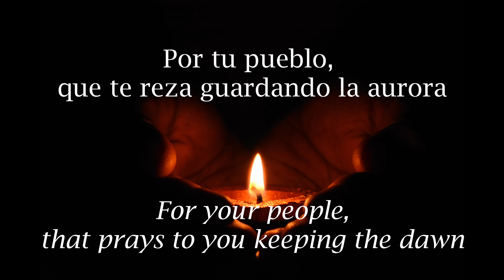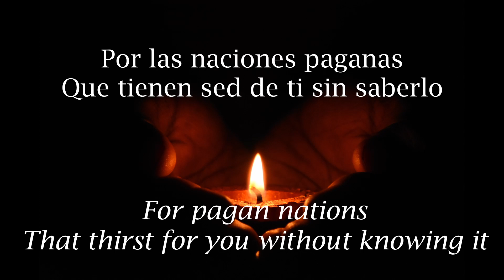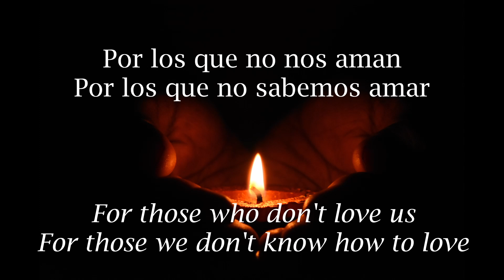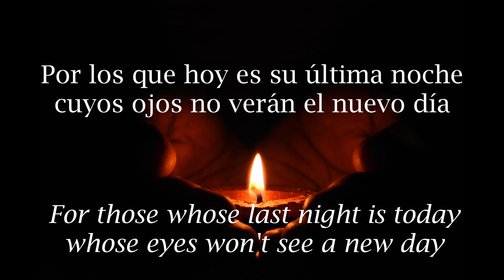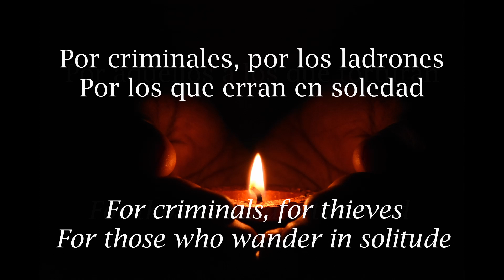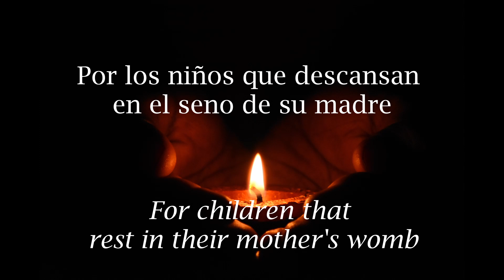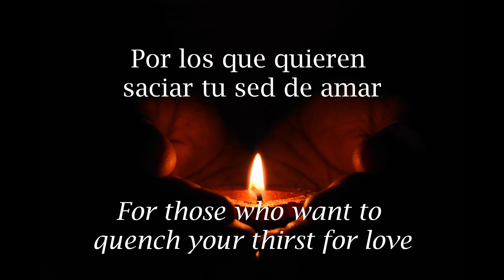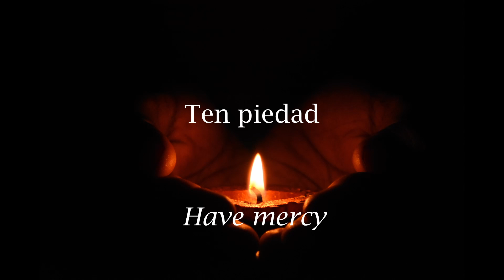Noche - Hakuna - English Translation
This beautiful song is truly a powerful prayer written and sung by Hakuna Group Music and one that is desperately needed.

“Pueblo”, while this most certainly means town, it also often means a specific people or even nation and in this context, that is what is meant.

“Piedad” also means “pity”, so one translation could’ve been “have pity”. But usually in a religious context, it means mercy which can also be said in Spanish with the word “misericordia”.

“Vicio” means “vice” but it can also be another word for addiction, especially if one is talking about drugs.

“Seno” can mean either womb, breast or bosom. And while “bosom” would’ve been a good choice given the whole sentence, the one after refers to “giving birth”, which comes after being in the womb.

And for those who aren’t aware, “Kyrie Eleison” is Greek for “Lord, have mercy”.